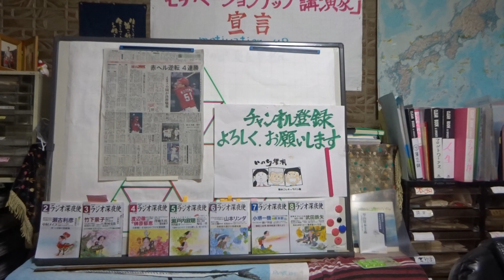赤ヘル軍団逆転の4連勝 栗林9回三者三振で巨人をしとめる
小園が８回決勝の犠飛を放つ
今日の先発は遠藤で14時にプレイボール
2022年8月13日(土)
※モチベーションアップ　講演家
◆「高齢者志民会議」会長に就任